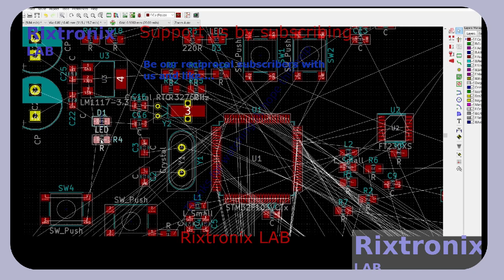STM32F103VCT6 Dev PCB Kicad P222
SMBJ12A TVS Diode 14V 30.2A DO214 5Pcs
STM32F401 Dev.Board Black Small Footprint 1Pc
Atmega328 DIP 28 MCU 1Pc
STM32F411 Dev.Board Black Small Footprint 1Pc
L7809 9V Linear Regulator TO-220 5Pcs
L7810 10V Linear Regulator TO-220 5Pcs
Microchip 16F877A 40DIP MCU 1Pc
L7915CV TO-220 -15 Linear Regulator 2Pcs
J201 TO-92 N-FET Low Level Audio-G.Purpose 5Pcs
Desktop PC Power Switch SW-ON 2Pcs
3D Printer Hot End nozzle 1.0mm ,1.75mm filament , brass 2Pcs
Super Capacitor 15F 5.5V 1Pc
Magnifying Glass Hardware Debug 40X 1Pc
ATMEL EEPROM SPI 93C46 5Pcs
XR2206CP DIP16 2Pcs
Handle Bar Tape Blue-Army-Soft 1Pair
FM Receiver Transmiter Module DIY Kit 1Pcs
Digital Clock Kit 2.54cm Digit STC15F204EA MCU 1Pc
Resistor 300R 0.25W 10Pcs
Resistor 1R2 0.25W 10Pcs
RED LED Transparent 5Pcs
OV7670 VGA CAMERA Sensor I2C 1Pc
LM2576 Step Down Regulator 3A 4-40V TO-220 5Pcs
L7824CV 24V Linear Regulator 1A TO-220 5Pcs
ATX Power Supply Adaptor to 5V,12V,3.3V,-12V,fuse LED-1Pc
2SD1088 TO-220 NPN Darlington Transistor Vc=250V Ic=6A 5Pcs
ST L7808CV TO-220 Linear 8V 1A Regulator 5Pcs
ST L7806CV TO-220 Linear 6V 1A Regulator 5Pcs
L7905CV TO-220 -5V Linear Regulator 2Pcs
L7906CV TO-220 -6V Linear Regulator 2Pcs
L7909CV TO-220 -9V Linear Regulator 2Pcs
L7924CV TO-220 -24V Linear Regulator 2Pcs
L7908CV TO-220 -8V Linear Regulator 2Pcs